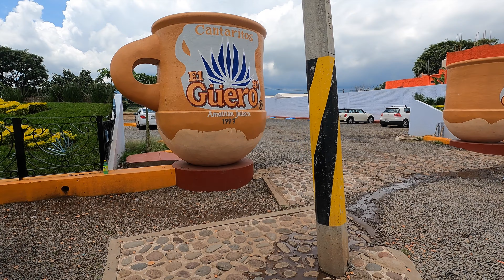Sports Card Hunting In Guadalajara Mexico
I went to Guadalajara for a wedding and you know I had to look for some sports cards. I didn't find any sports cards but I did find a place that had all the pokemon cards and old school video games.

Place with the Pokemon cards and video games:
Collector's Ship Trading Card Store Guadalajara Mexico:
C. Manuel López Cotilla 373-Interior 208 y 608, Zona Centro, 44100 Guadalajara, Jal., Mexico

Food Spot:
Mochomos Guadalajara $$$ Stake House
Av. Patria 188, Puerta de Hierro, 45116 Zapopan, Jal., Mexico

Time Stamp Sports Card Clips
5:55
16:22 Walmart store

1. Flex & Seal Shipping Roll)
2. Smart Weigh Digital Heavy Duty Scale)
3. Scotch Heavy Duty , Shipping)
4. Poly Mailers)
5. Bubble Wrap)
6. Flex & Seal 50 foot Roll)
7. Bubble Mailers)
8. Packing Paper)
9. Kitchen Scale)
10. Dymo Label 4XL)

Places To Find Items)
1. Your House find old items, list things you don't need, phones, camera
2. Goodwill you can find cheep stuff to flip onto ebay
3. Thrift store
4. Salvation Army
5. Garage Sales
6. Estate Sales
7. Trash picker